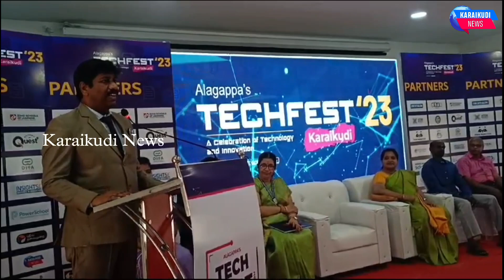அழகப்பா கல்வி குழுமத்தின் சார்பாக TechFest'23 என்னும் நிகழ்ச்சி காரைக்குடியில் மிகச்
அழகப்பா கல்வி குழுமத்தின் சார்பாக TechFest'23 என்னும் நிகழ்ச்சி காரைக்குடியில் மிகச் சிறப்பாக நடைபெற்று வருகிறது.